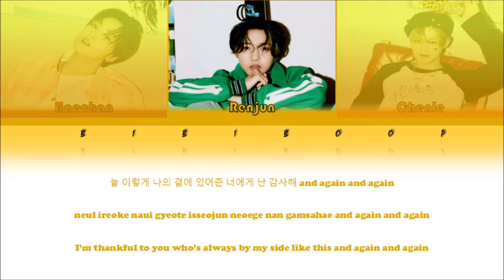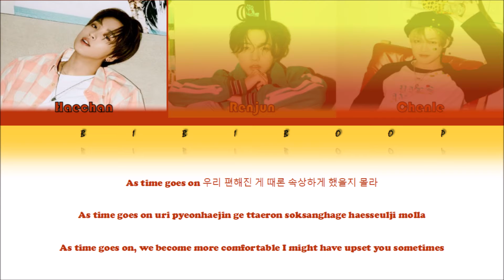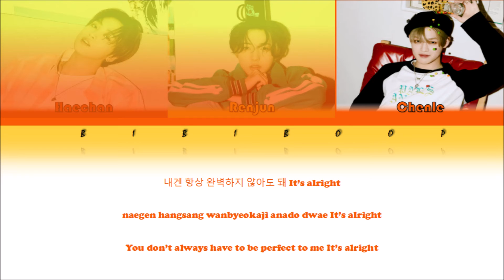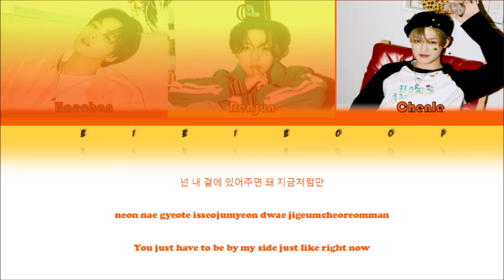NCT DREAM - 'BE THERE FOR YOU' 지금처럼만 Color Coded Han/Rom/Eng Lyrics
Please support me I'm new in youtube! Thank you and lovelots!

●Artist: NCTDREAM
 ●Song : Be There For You
nct dream be there for you
nct dream be there for you lyrics
nct dream be there for you color coded lyrics